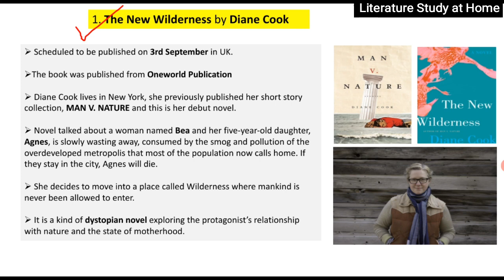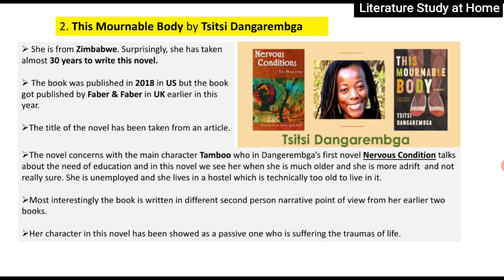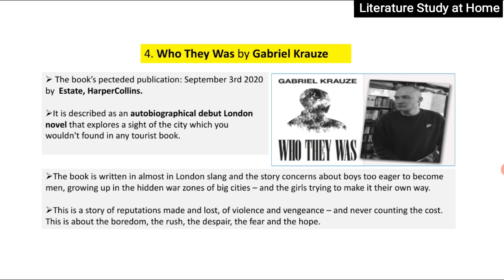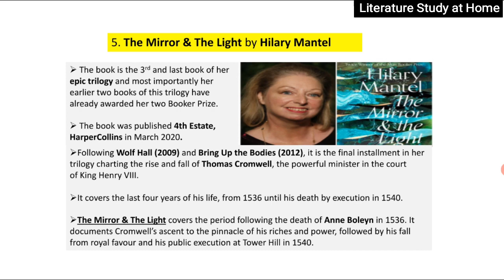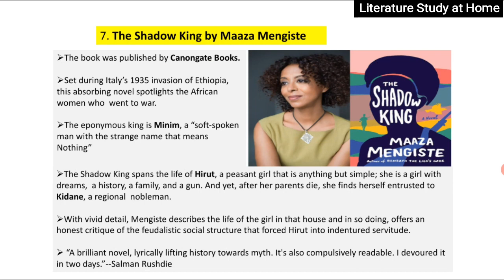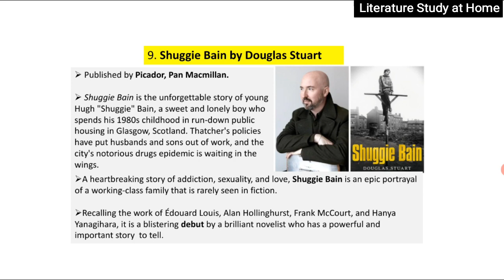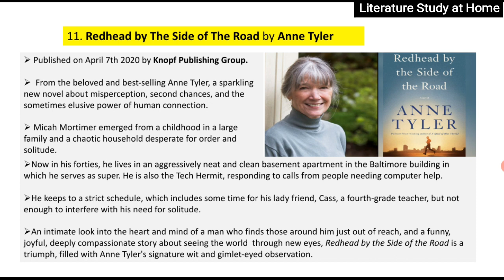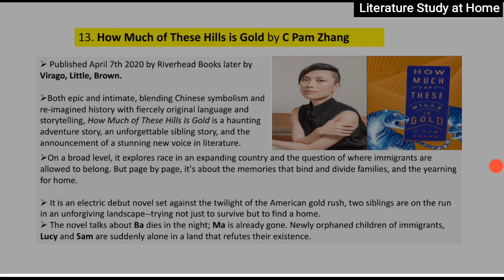Must Read Books for Ugc Net English Literature || 2020 Booker Longlist in Bengali || বাংলায়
Top_13_world_famous_fiction_and_their_writers which the aspirants of NET, SET and Other Competitive Exams should not miss.